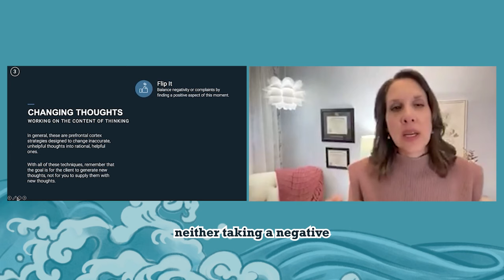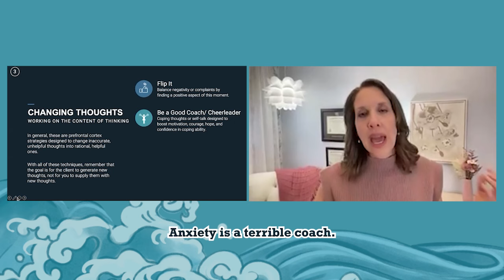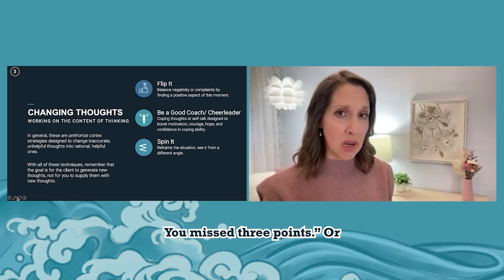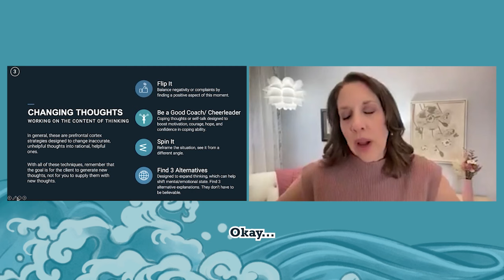Interventions for Anxious Thoughts with Dr. Ashley Smith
Knowing how to respond to anxious thoughts in the moment can leave us feeling stuck.

In this video, anxiety expert Ashley Smith, PhD provides four key interventions to start helping our clients change the way they’re thinking and begin to quell their anxious thoughts!

What are you excited to try with your anxious clients? Let us know!